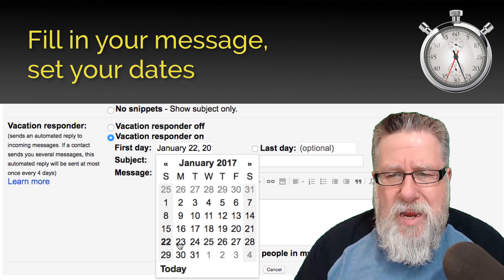Vacation Autoresponders - OMTT 5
Set up your vacation auto responder in Gmail. Put in the dates of your holiday and type in your vacation response. Now, you don’t have to check your email every hour and are free to enjoy some well earned relaxation.